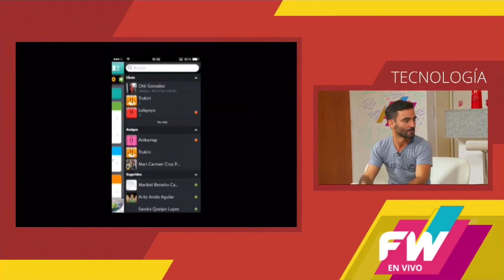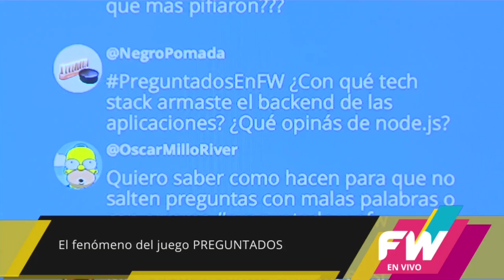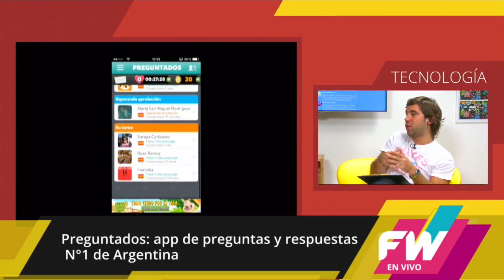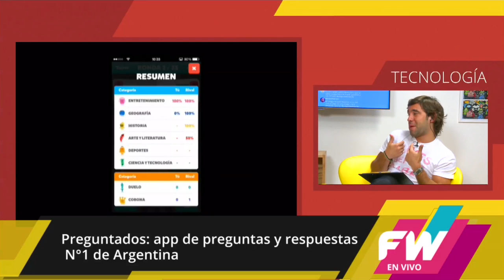Entrevista al creador de Preguntados, la app de preguntas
El viernes 11 entrevistamos a Máximo Cavazzani, creador de "Preguntados" junto a Jorge Niklison, nuestro columnista de tecnología en FWenVivo.